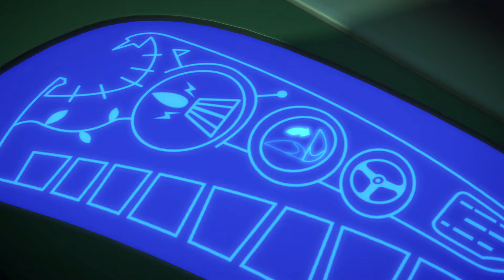Catboy and the Great Birthday Cake Rescue E17 | PJ Masks S1 | Cartoon for kids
When Night Ninja steals Gekko's lizard cake and decorations, Catboy has to save the party! – But first he needs to learn what makes a birthday special.